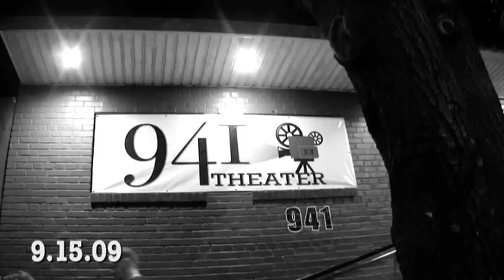The Dip @ Smut Cave Live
The Dip from Brooklyn is one of the Spelunker's favorite musical acts. They opened the evening up for debauchery, thanks guys! Filmed live at Smut Cave Live at the 941 Theater in Philly on 9/15/09.